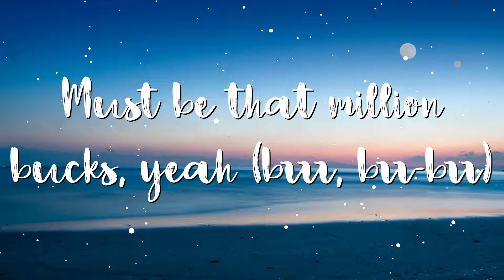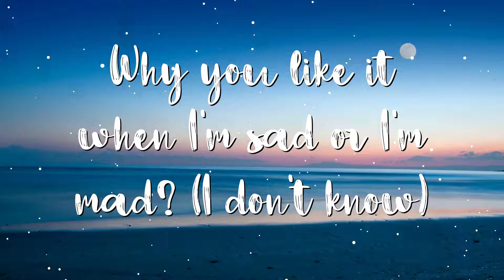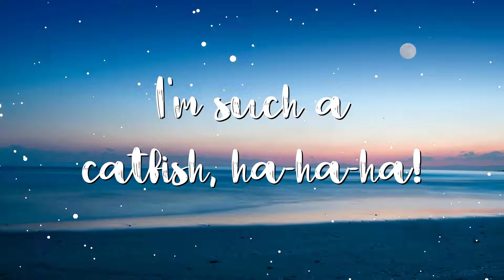Jessi - ZOOM (Lyrics)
Lyrics:
[제시 "ZOOM" 가사]

[Chorus]
I see you lookin' at my P-I-C (I know)
크게 당겨 당겨 좀 더 당겨봐 봐 기똥차지 (Ayy)
Zoom in (Uh-huh), zoom out (Okay)
Baby, 확 가게 확대 확실하게, ow (Ow)
[Verse 1]
I'm feelin' like a million bucks, yeah
Must be that million bucks, yeah
(Brr-brr, brr-brr-brr)
오늘따라 빛이나
Selfie 찰칵하면 빛이나 (Hey)
Always talkin' shit, know you like that (Woo)
쫄지마 앙 물지는 않을게 (Hey)
Yeah, it's like that
Hey, hey, pretty little thang
Do ya thang, I'll be right back

[Pre-Chorus]
Ooh-ooh, ooh-ooh
우린 모두 사진 찍기 위해 살아 (Yeah, yeah)
나도 그래 네 맘 알아 (Yeah, yeah), aight
Ooh-ooh, ooh-ooh
우린 모두 관심받기 위해 살아 (Yeah, yeah)
나도 그래 네 맘 알아, aight
Lights, camera, action, baby

[Chorus]
Baby, 확 가게 확대 확실하게, ow
[Verse 2]
Do you like all my clothes and my bags? (And my bags)
옷을 입고 가방 멨을 뿐인데? (뿐인데)
Why you like it when I'm sad or I'm mad? (I don't know)
I don't give a uh, 'cause I'm a bad
Bitch, bitch, 나는 wishlist 항상 일 pick
물어보지 좀 마 언니 뭐야 립스틱?
It's funny how you always talkin' money
But always playin' a dummy
You's a bummy
Beggin' yo' mummy for money, huh
Oh, he lookin' good in that Louis, Louis
Oh, she a cutie with that booty, booty
Screenshot 저장해 놔둘래? (Brr)
Goddamn, 실화냐? 허리둘레? (Huh)
됐어 다음다음 (음)
난 무덤덤 (덤)
Eat it up, 먹방
Watch you chow down
셋, 둘, 하나, cheese
Take a couple of pics, and a couple of flicks, yeah

[Pre-Chorus]
Ooh-ooh, ooh-ooh

[Outro]
Wait, oh my God
I'm such a catfish
Ha-ha-ha